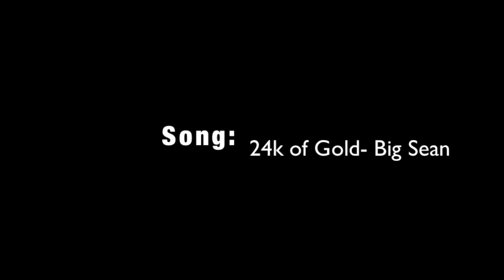How To: Straighten Long Curly Hair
hey guys !!! this i the 1st vid I'm putting up, i did this awhile ago but i figured it be something good to shere with you guys ! hope you enjoy !